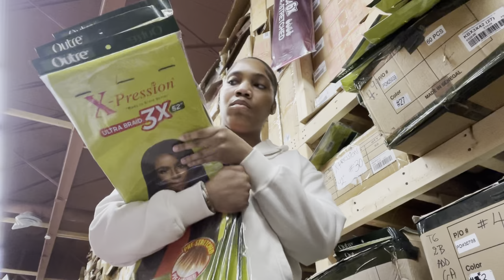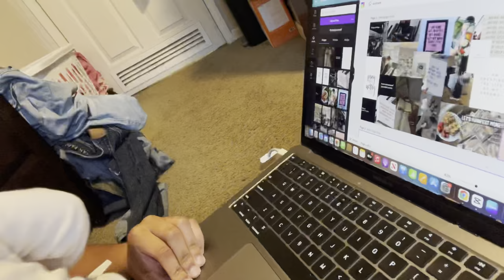weekend vlog: new hair products, vision board, & etc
Dejah Lovett

dejahjakayla._

xx_eyess4